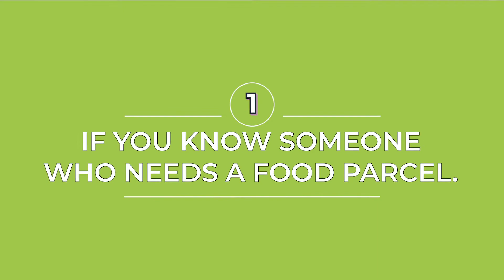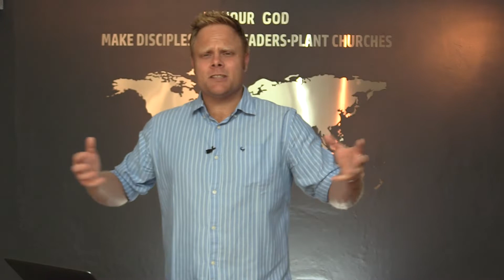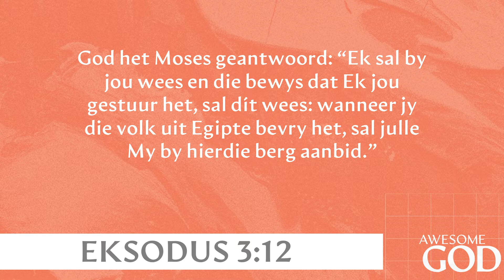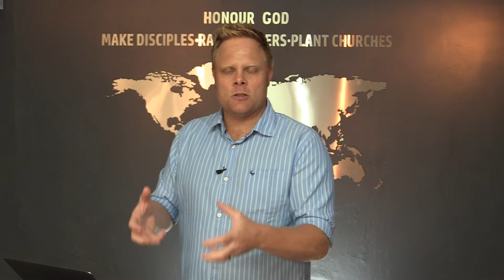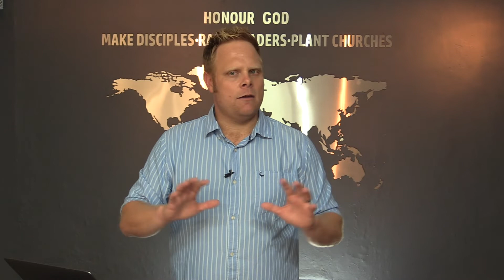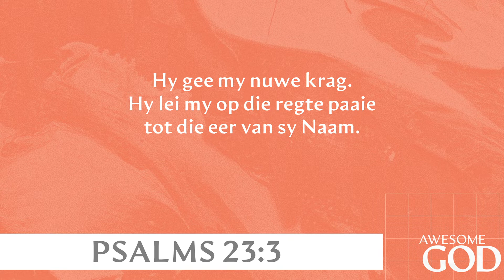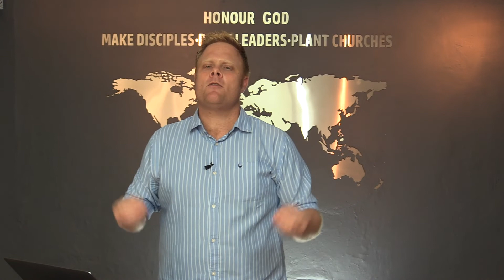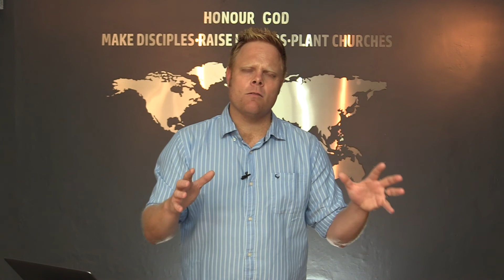17 Januarie 2021 - God my Here (1/6)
AWESOME GOD :God my Here | Niel Hofmeyr